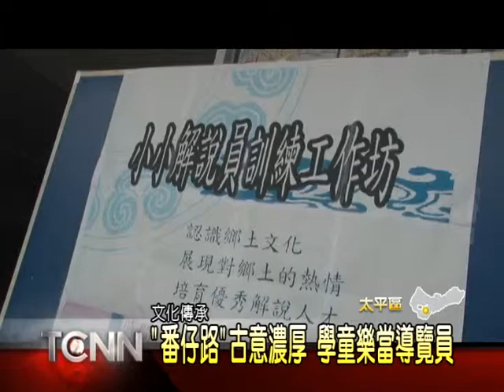大台中新聞-太平新光里培訓小小解說員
太平的新光里在早期有一個舊地名，稱之為番仔路，鄰近許多小巷子裡，都還保留完整的土角厝，或者是菸樓公廳等等的歷史建築。為了讓當地文化得以傳承，社區在最近也號召了一批有興趣的小學生，將他們培訓成小小導覽員，每位學童從家鄉文化開始認識，進而勇於面對人群，結訓典禮大家拿到證書都感到相當興奮，希望未來能真正上場，位遊客導覽家鄉文化。「以上新聞可從哈TV APP收視」。